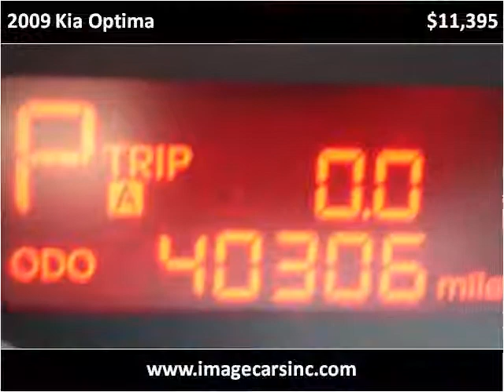2009 Kia Optima Used Cars Fort Wayne IN